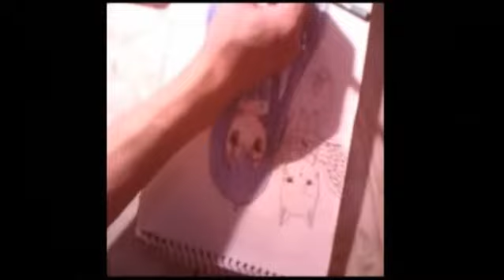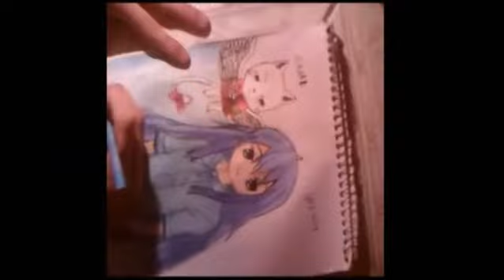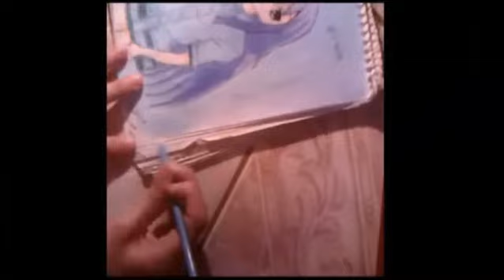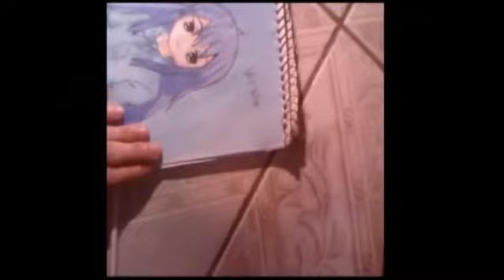ウェンディ・マーベル ・ 「 フェアリーテイル」 by:deehkunXD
i hope you likes :D clik in likes or dislikes comment and subscripe plz :D